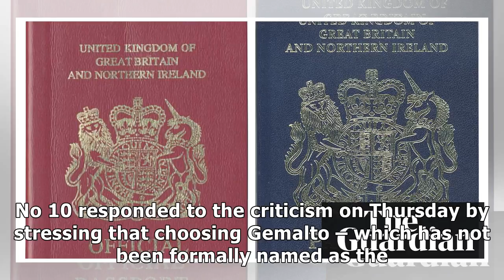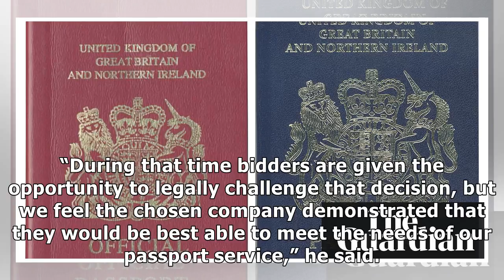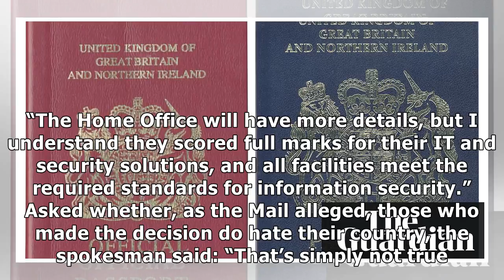Post-Brexit passport maker scored best for cybersecurity – No 10